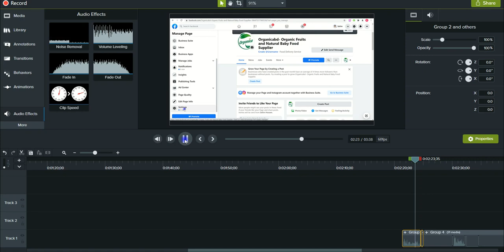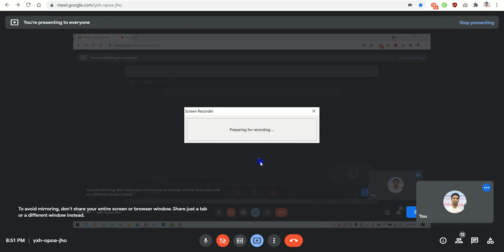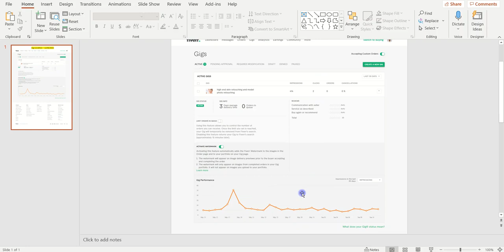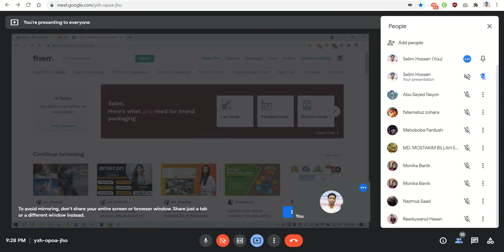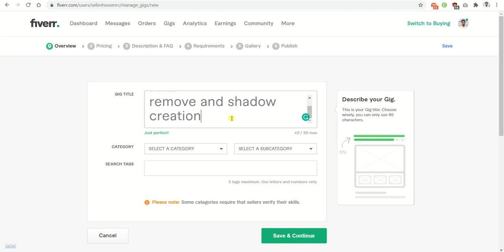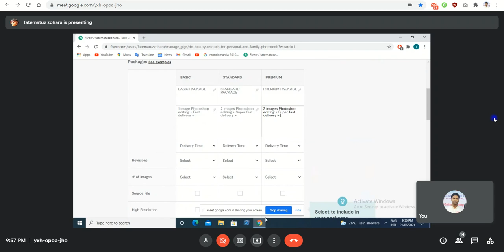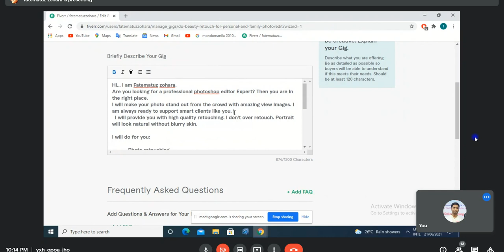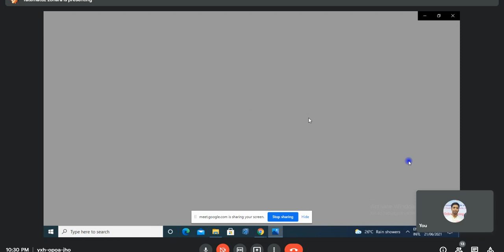ACD NGO Graphic Design Class - 31